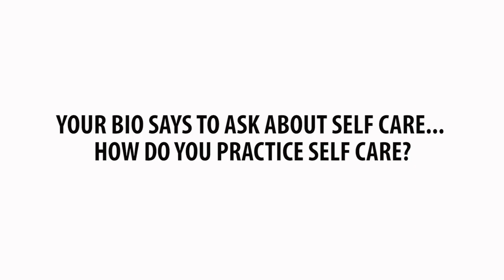Meet Milwaukee SHEro Shavonda Sisson | Milwaukee Rep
Meet Your SHEroes! Out of over 100 nominations, 12 Milwaukee women of color were selected as SHEroes for exemplifying the values of dedication to one’s community, collaboration and sisterhood. Each week, we’ll feature three of our SHEroes and the amazing work they’re doing.

Shavonda Sisson is the Director of Ally and Alumni Programming with Public Allies Milwaukee. She also co-hosts the podcast “That’s What She Said” and launched Love on Black Women, a people-driven fund that helps black women of Milwaukee who have identified a need for financial support. Watch to learn more!